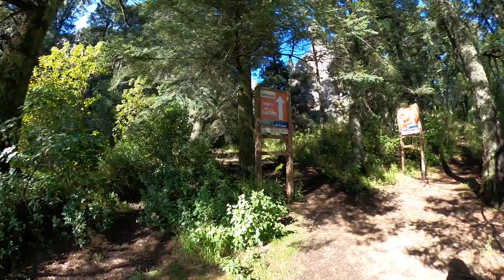Vía Ferrata Hidalgo y Parque Nacional El Chico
A Casi 200 mts de altura tendrás la oportunidad de acercarte a las montañas y a superar tus miedos con los famosos pasos y puentes colgantes.